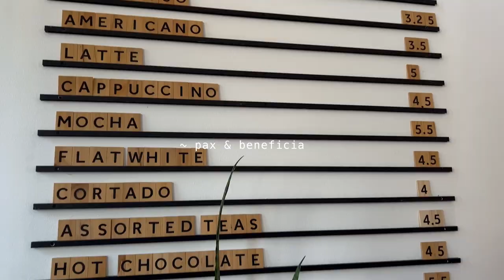WEEKLY VLOG | nail recovery, insta pics, and asmr